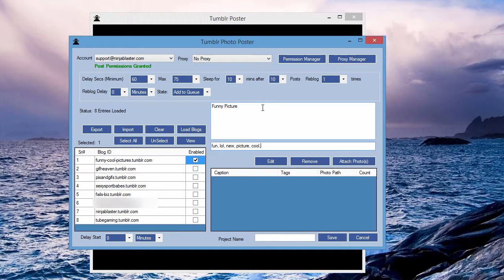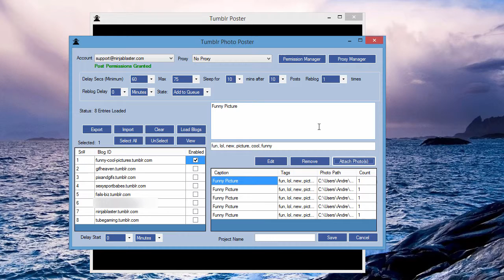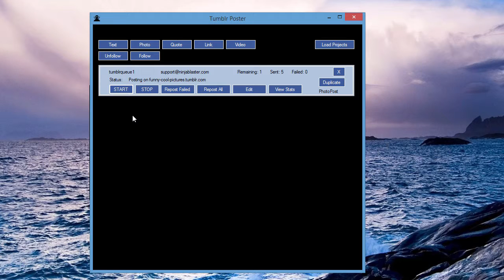How To Auto Post Your Picture To Tumblr Queue - NinjaBlaster Marketing Software [NEW]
Check out the best tumblr marketing software!
Post to your tumblr blogs on autopilot.

Test Our Ninja 3 Freaking Days For FREE!

Ninja Blaster Tumblr Tutorial:
How to Post your picture to your tumblr blog queue!

The Ninja Blaster Tumblr Features are:
Text Post
Photo(s) Post
Link Post
Quote Post
Video Post
Follow Blogs
Unfollow Blogs
Search Blogs
Post to draft
post to queue
post privately